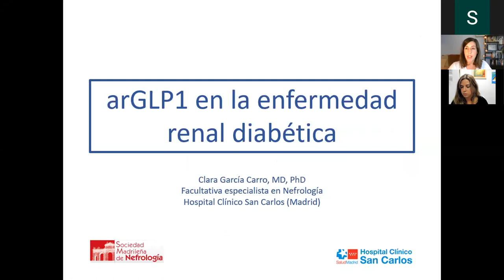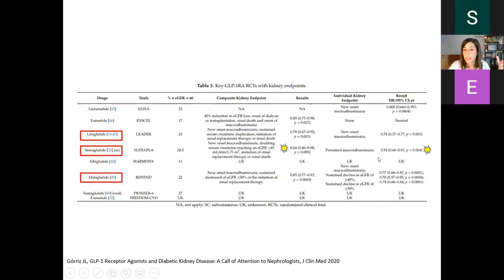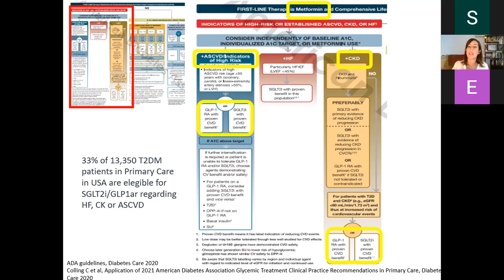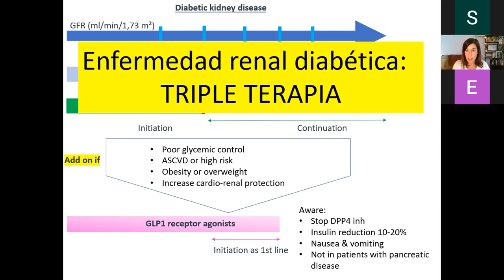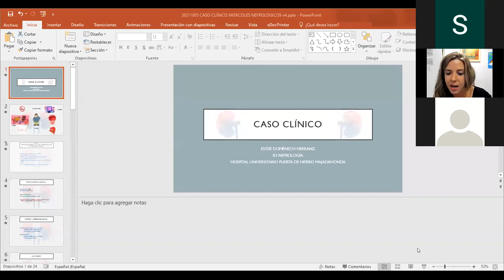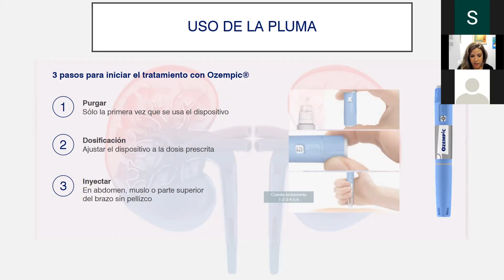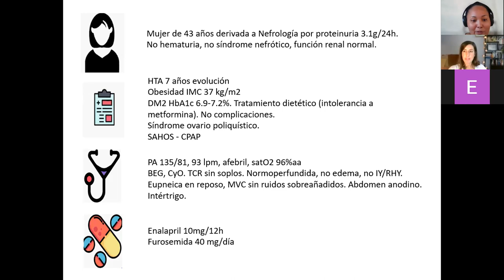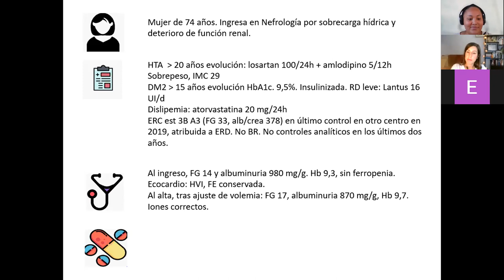Miércoles Nefrológicos (06/10/2021)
Manejo de arGLP-1 en pacientes con enfermedad renal diabética
Clara García Carro (Hospital Clínico San Carlos)
Ester Domenech (Hospital Univ. Puerta de Hierro)